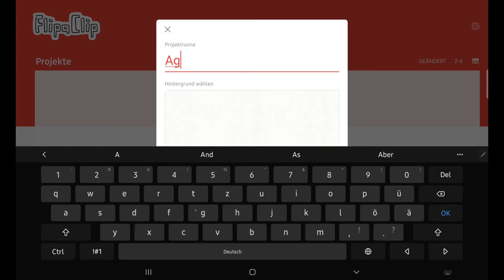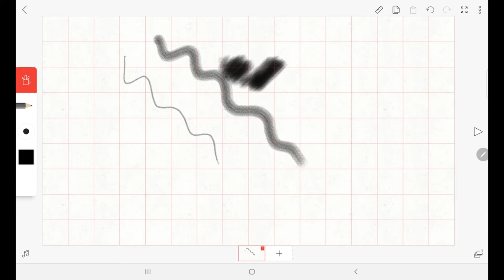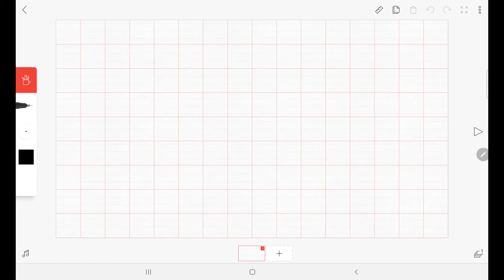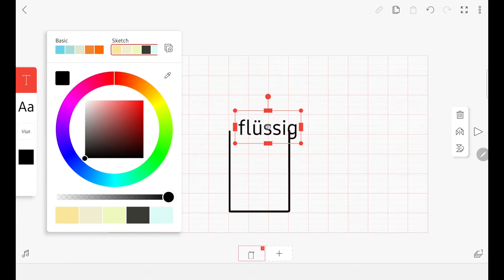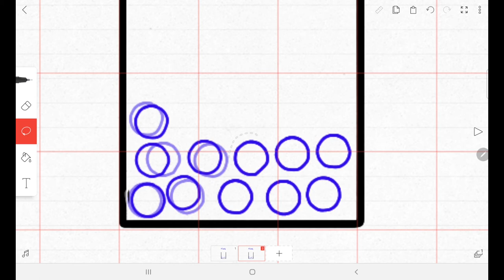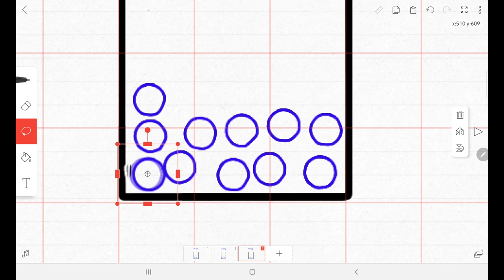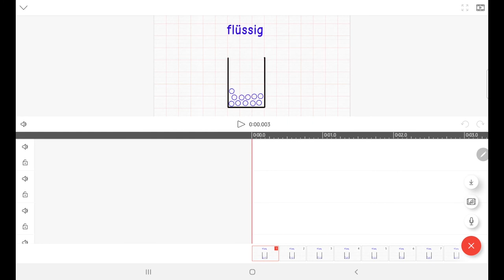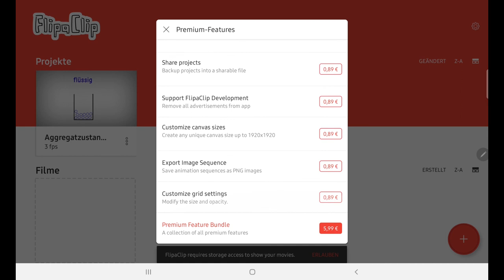Tutorial FlipaClip im Chemieunterricht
Die iOS- und Android-App FlipaClip bietet eine einfache Möglichkeit kleine Animationen für den Chemieunterricht zu gestalten. Die S'uS können mit der App kostenlos eigene Animationen erstellen und trainieren dadurch wichtige digitale Kompetenzen.